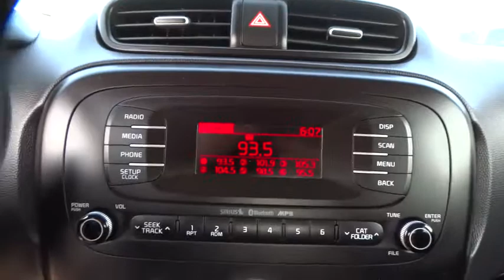2015 Kia Soul Tulsa, Broken Arrow, Owasso, Bixby, Green Country, OK 8440X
2015 Kia Soul

Ferguson Superstore
1601 N Elm Place